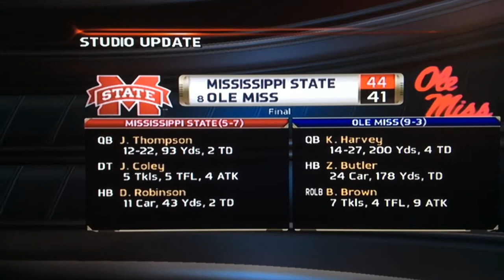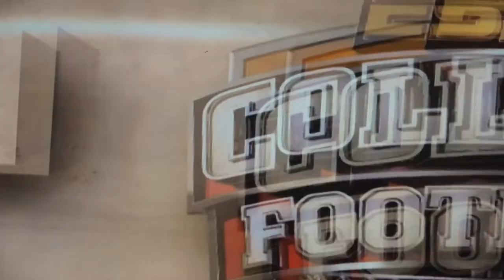Illinois Fighting Illini Dynasty Ep 50 SENIOR DAY GOES WILD! S3 G12 W14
Eric fisher-"can we have a home and home with you guys?”